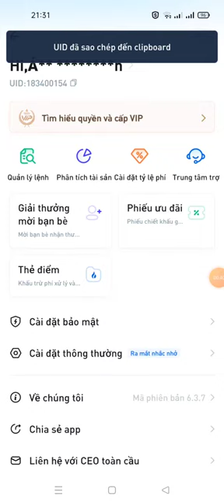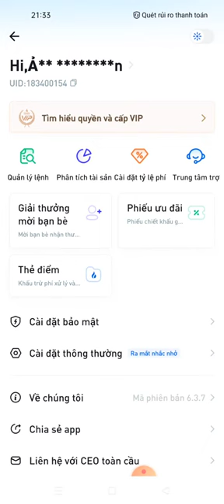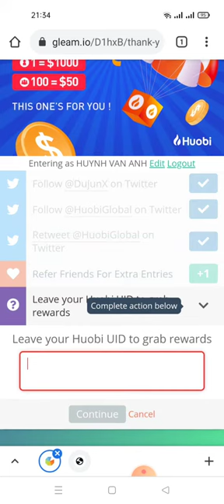Aidrop khủng -hướng dẫn nhận 50$ ~1000$từ sàn houibi (kèo ngon Random hên xui)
Link ĐK  trong gup này hoặc ở dưới phần bình luận nhé